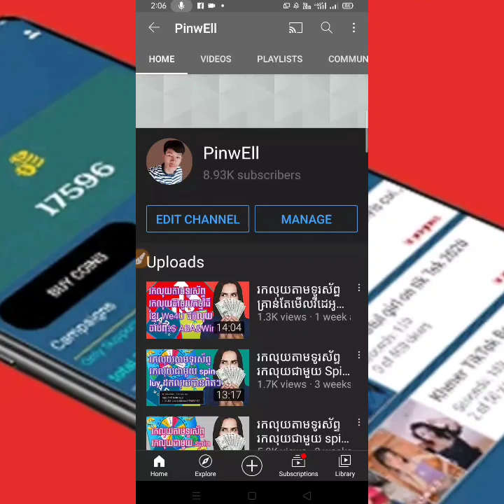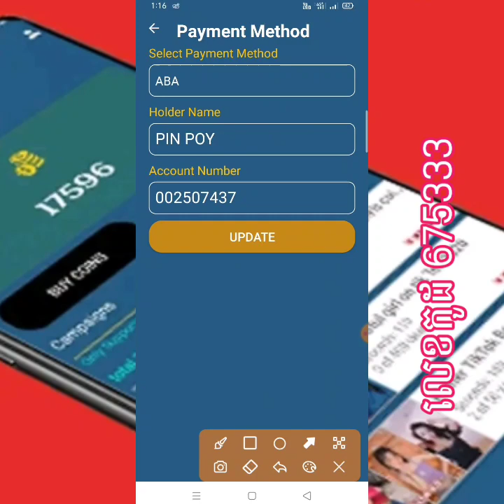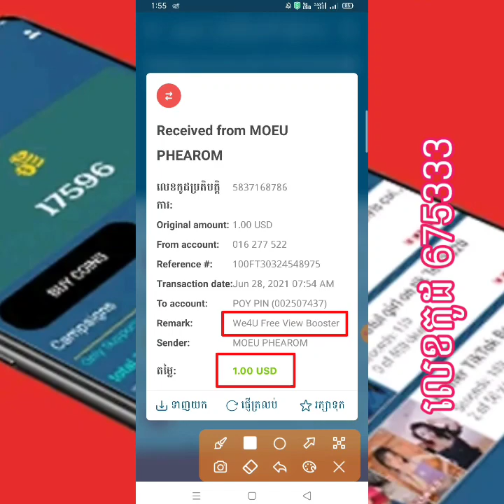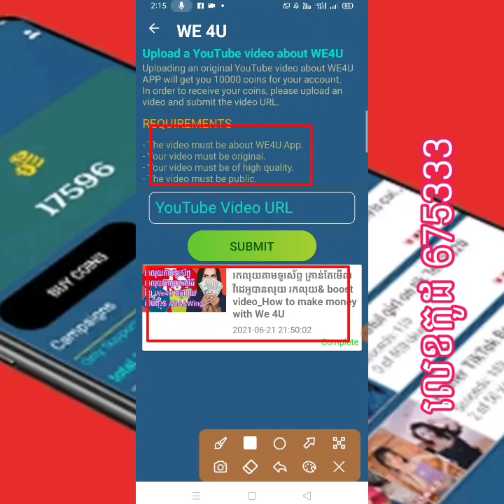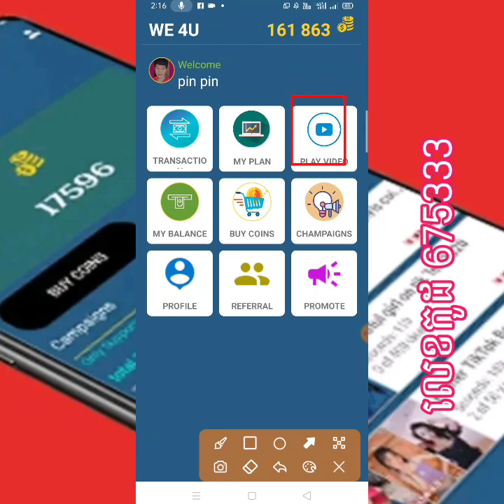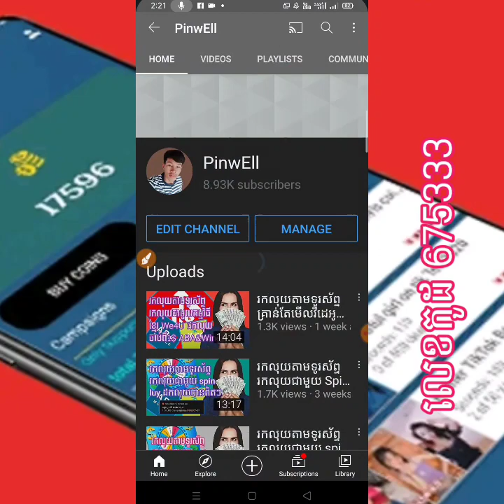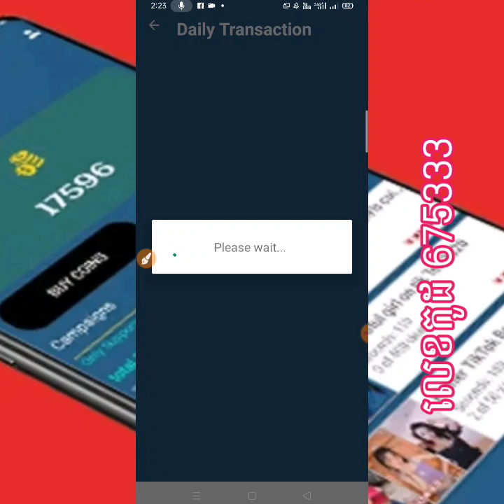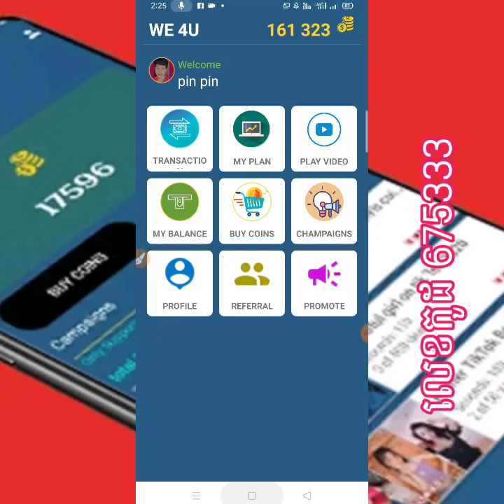រកលុយតាមទូរស័ព្ទ គ្រាន់តែមើលវីដេអូបានលុយ 1$-50$_How to make money with We 4U free views booster